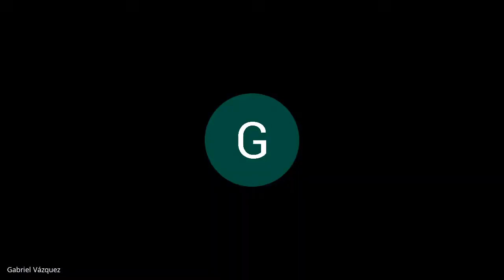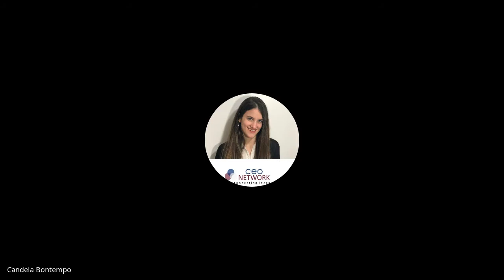CICLO MGT IMEL G MOLINA 18 11 2020